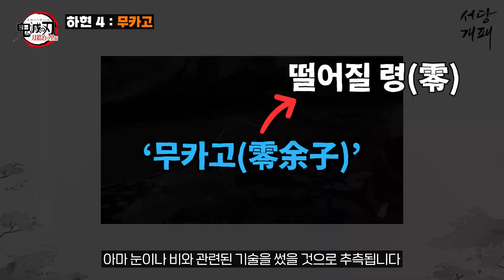무잔조차 동정했던 십이귀월이 인간을 포기해야만 했던 사연들에 대하여...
귀멸의 칼날 키부츠지 무잔에게 선택받은 12명의 도깨비 십이귀월!

그들의 강함 뒤에 숨겨진 눈물 없이는 들을 수 없는 도깨비, 십이귀월이
되어야만 했던 가슴 시린 사연들을 한 번 풍월로 읊어봤나이다